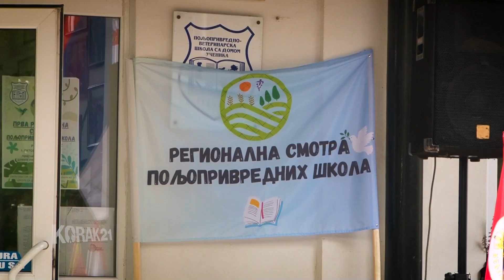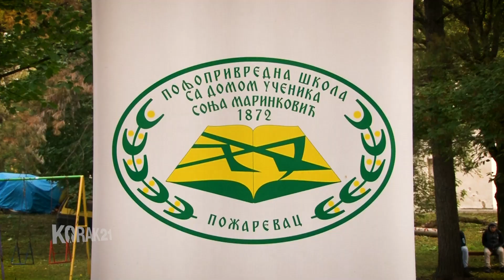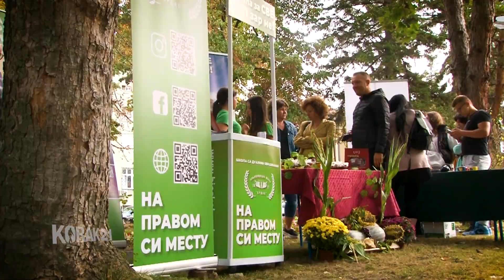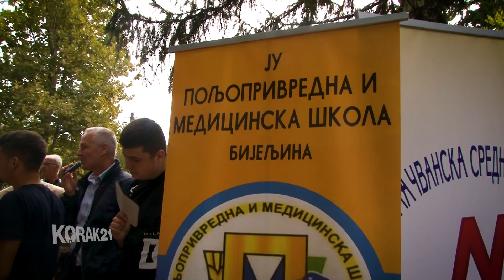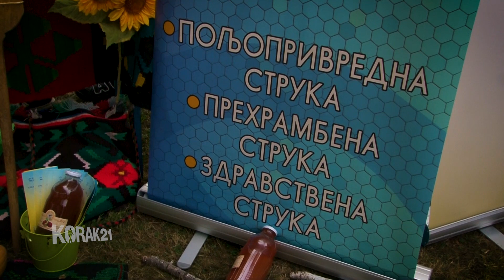Smotra poljoprivrenih škola, Rekovac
Poljoprivredno-veterinarska škola sa domom učenika Rekovac bila je domaćin Prve regionalne smotre poljoprivrednih škola. Ova obrazovna instirucija okupila je na jednom mestu poljoprivredne škole iz Srbije, Hrvatske, Severne Makedonije i Republike Srpske. Škole iz zemlje i regiona su na svojim štandovima prezentovale svoje proizvode i pokazale svoju prepoznatljivost.